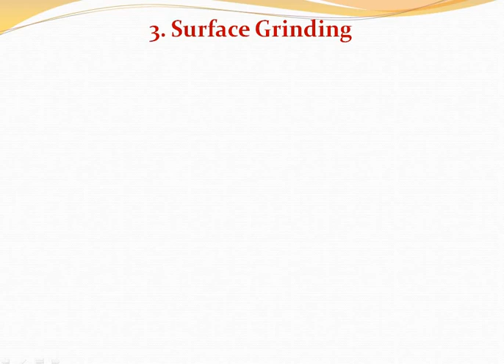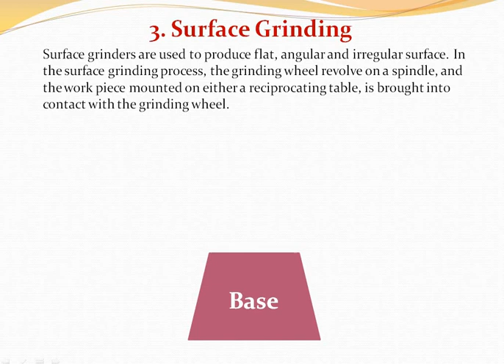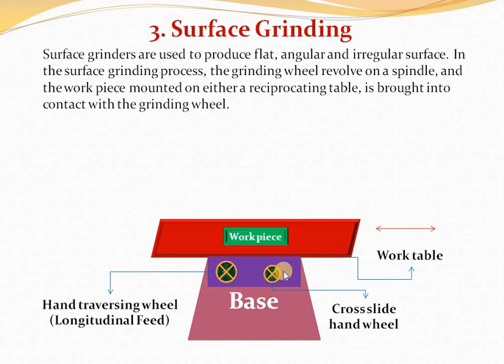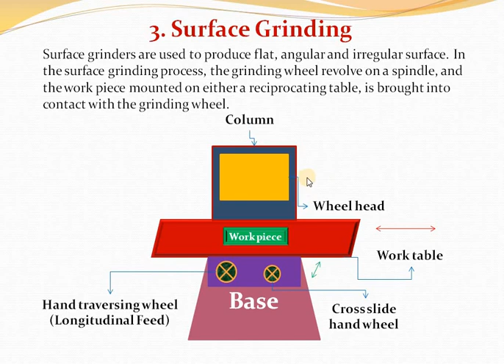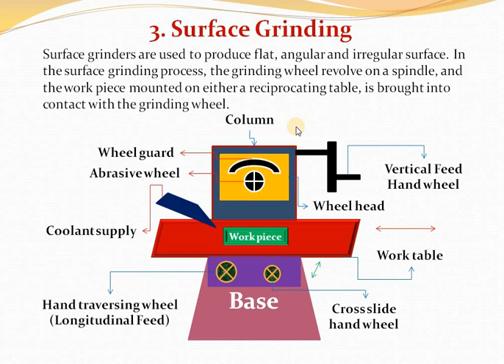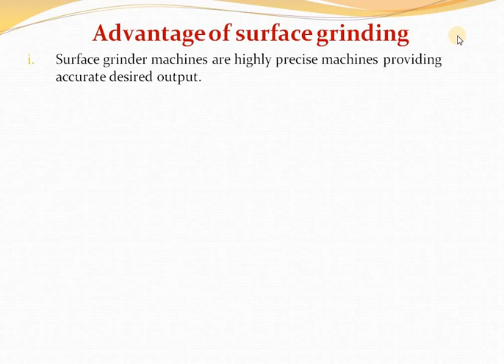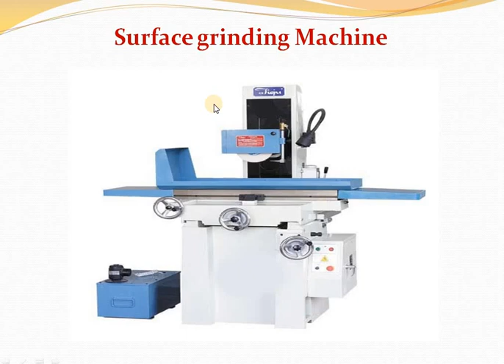Machining Operation Lecture -14 Surface Grinding and its Advantage (Hindi & English).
Surface grinding.
Process details of surface grinding...
Function of surface grinding..
Advantage of surface grinding...
Application of surface grinding...